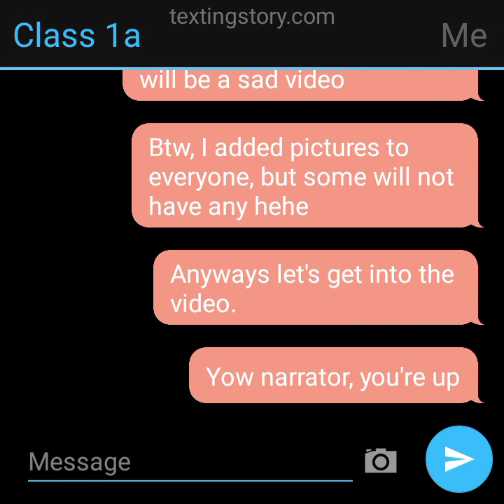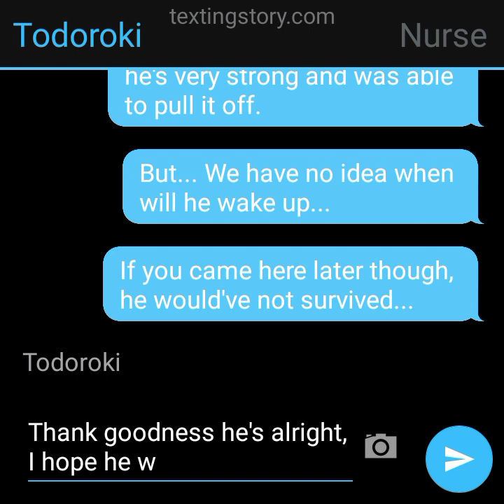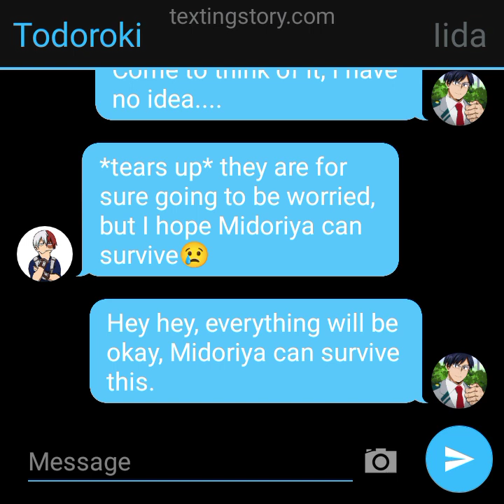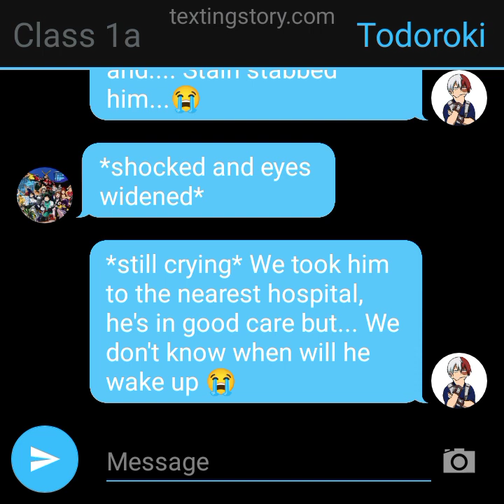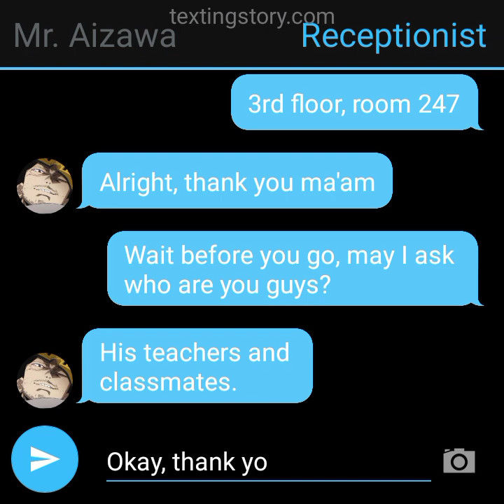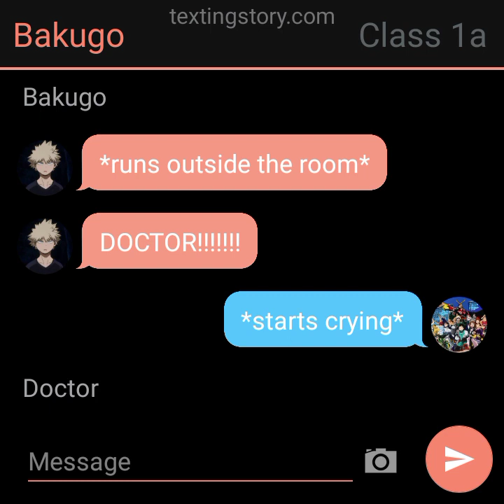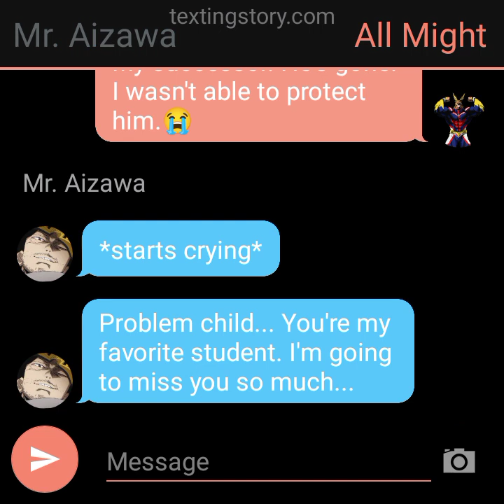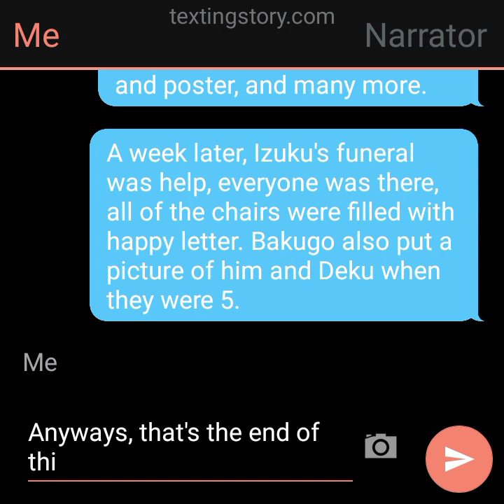Dead Deku (Oneshot~)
Welcome back to another texting story, today is about what will happen if Deku died?
Reminder: Please prepare tissue because this will be sad and don't cry a lot hehe.